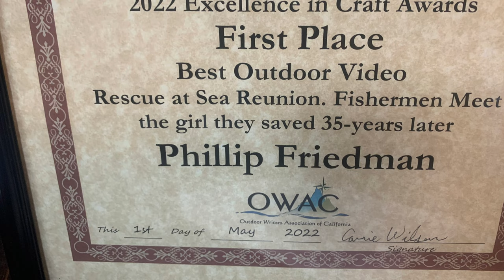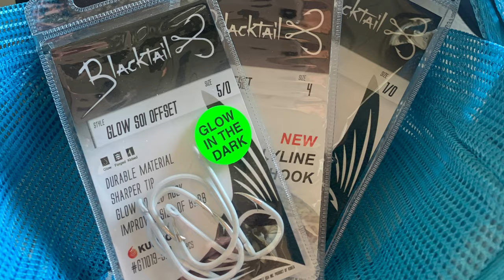Kelp paddy bonanza, white seabass rage in the Channel Islands, bluefin , yellowfin & so much more.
Morning Briefing
Friedman Adventures
2022 Fishing Adventures
Phil Friedman text 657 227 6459
Reserve the right to overbook by

July 22 trip, H&M Landing 6am-6pm

August 19
Malihini, H&M Landing, 6am-6pm

Amigo, 22nd St Landing, 2-Day trip
Limited to 14 anglers + Phil to film
$595 + $120 for all meals
Pay $120 cash to crew on day of departure.

September 23
Malihini, H&M Landing, San Diego Full Day

September 21-23
Pride, 22nd St Landing, 2-Day trip
$625 includes all meals when purchased in full before August 15, 2022.
$695 after August 15.
Fuel surcharge extra if applicable.
We reserve the right to overbook by 1.
Text 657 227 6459 to book or get more info.

October 5-7
We reserve the right to overbook by one